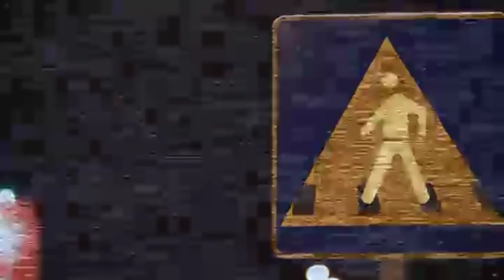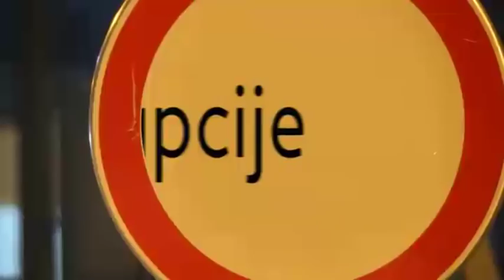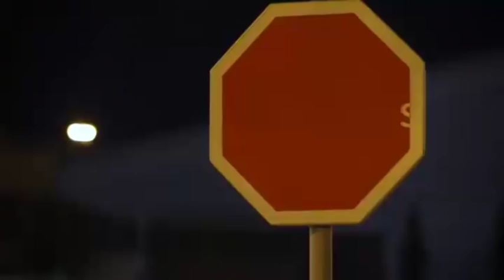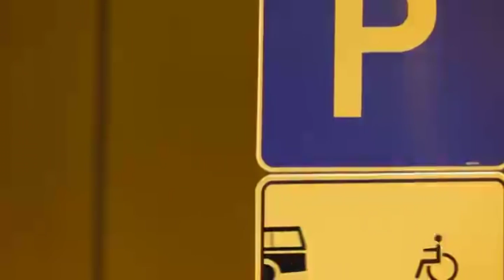Bez Cenzure 17.12.2014. - Smijeh slobode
Bez Cenzure je emisija Cenzure Plus i Radio Dalmacije kojom promoviramo ideje slobode, solidarnosti, ljudskih prava, socijalne sigurnosti i stabilnog mira. Bez Cenzure slušajte srijedom u 10:15 na Radio Dalmaciji.

Godine 1989. Viktor Ivančić, Predrag Lucić i Boris Dežulović značajno su proširili podlistak tadašnje Nedjeljne Dalmacije pod nazivom "Feral" oštrom satirom i kritičnim člancima. Preuzimanjem tadašnje Slobodne Dalmacije od strane ondašnje vlasti, ovi novinari odlaze iz Slobodne te pokreću Feral kao samostalan list. Kombinirajući slova svojih imena stvorili su naziv studija VIVA LUDEŽ, izdavača tjednika. Knjigom »Smijeh slobode – uvod u Feral Tribune dugogodišnji novinar Novoga lista Boris Pavelić prolazi na gotovo 700 stranica kroz 25-godišnju povijest ovog kultnog političko-satiričnog lista.

Feral je postao nacionalno važan u jugoslavenskim razmjerima 1988. godine, kada je tužitelj u Splitu zbog njihove satire prvi put u povijesti zabranio neko izdanje novinske kuće Slobodna Dalmacija. Ironizirali su tadašnje miloševićevske masovne mitinge, smjestivši ih u lokalni splitsko-kaštelanski kontekst, ali i partizanske pjesme, pa su zabranjeni. U vremenu nacionalne revolucije 1989. on se odvaja od glavne struje odbijajući svaku nacionalističku matricu i prerasta u najvažnije novinsko izdanje u bivšoj državi. Feral Tribune su najmarkantnije novine u hrvatskom novinarstvu uopće. Postoji, međutim, Feralov paradoks – šutnja o Feral je obrnuto proporcionalna njegovoj važnosti i kvaliteti. Kako se odlučio pisati o Feralu razgovaramo s novinarom Borisom Pavelićem.

Moglo bi se tvrditi da Feral nije zaboravljen, jer su njegovi autori važan dio mnogih današnjih redakcija. No oni su raspršeni što umanjuje njihov utjecaj. Kad novinari stvaraju svoje novine, njihov je domet i utjecaj jači, time stvaraju mjesto za drukčije promišljanje društva. U tome je bit Ferala. Isto tako treba kazati da je Feral danas itekako potreban obzirom na društvenu atmosferu, pomanjkanje kritike i kritičkog promišljanja o društvenoj zbilji. Kako smo skloni zaboravu i s nepodnošljivom lakoćom prihvaćamo novu stvarnost i istine ponovno je neophodno otvarati javni prostor cijeloj jednoj zatajenoj javnosti. Osvrnemo li se na satiru u Feralu, mnogi kažu da je ona bila dragocjena za očuvanje mentalnog zdravlja u tim vunenim vremenima, a nije da nam i danas nije neophodna.

Cenzura Plus u suradnji s Radio Dalmacijom producira ciklus emisija Bez Cenzure kojima će informirati i educirati građanke i građane o svim važnim društvenim procesima u cilju demokratizacije društva.

Ova emisija dio je projekta “Aktivno europsko građanstvo – što time dobivam, program “Europa za građane” kojeg financira Europska unija. Sadržaj emisije odgovornost je Udruge za promicanje ljudskih prava i medijskih sloboda Cenzura Plus i ne odražava nužno gledišta Europske unije.